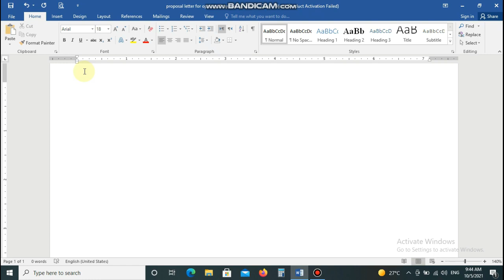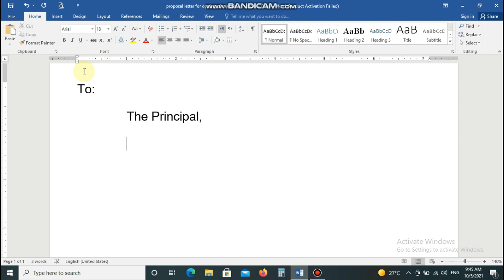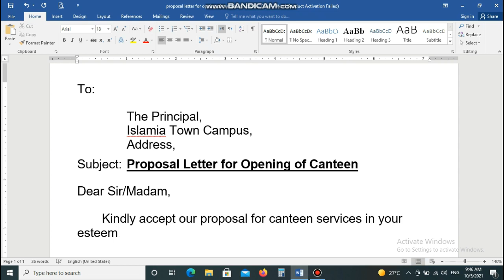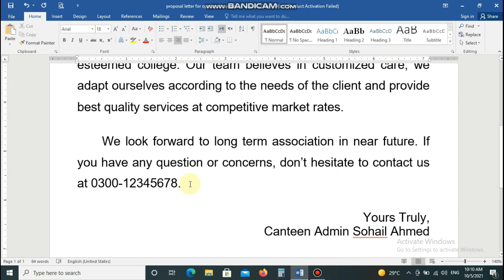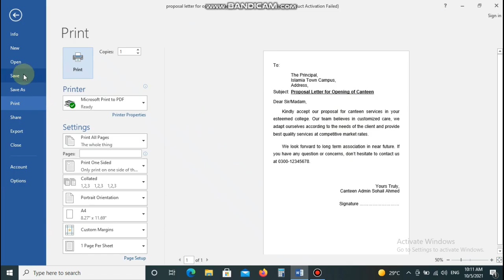Business Proposal Letter for Canteen Services | Application for opening of Canteen in School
This sample of cover letter made for Proposal of canteen business in school. You can see a sample how to write a letter to principal for setup of a new canteen in their school.